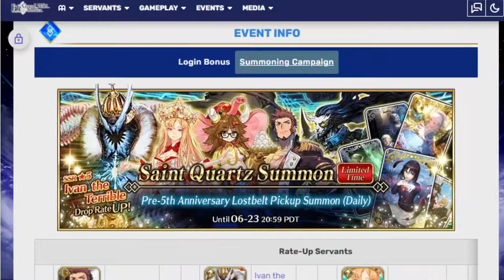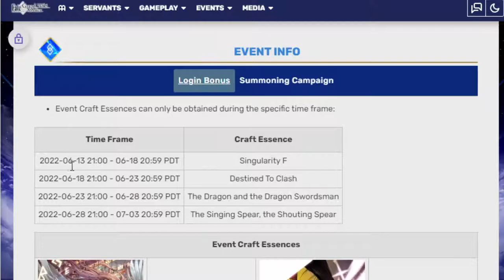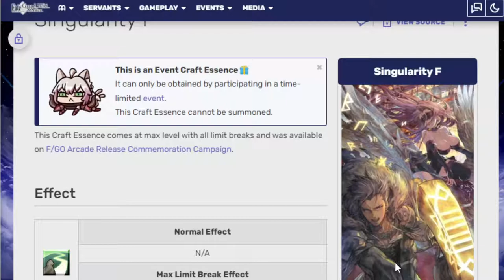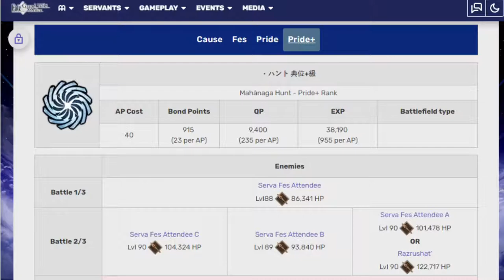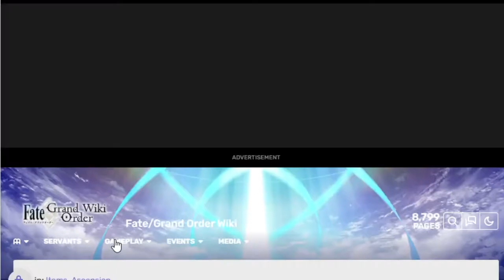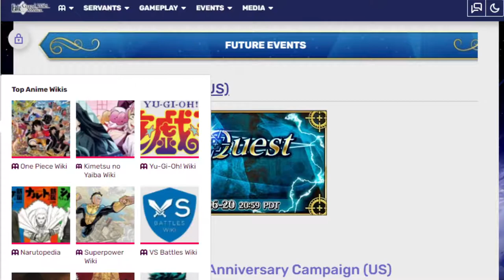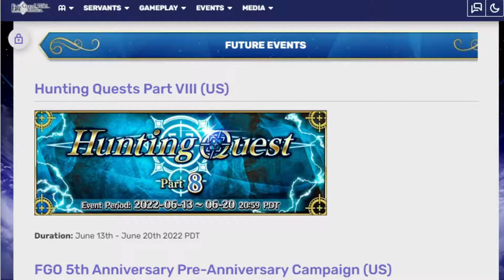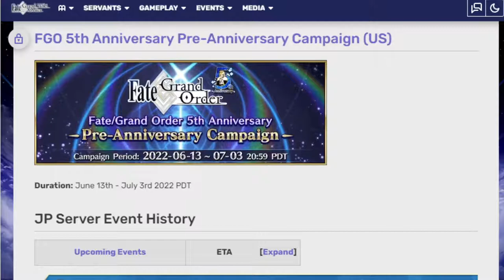Preparations for the Anniversary are starting! Fgo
Only 3 weeks away!